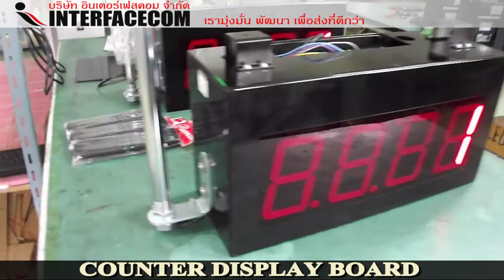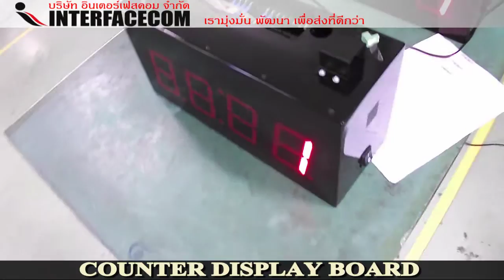Counter Display Board (Tower Light)